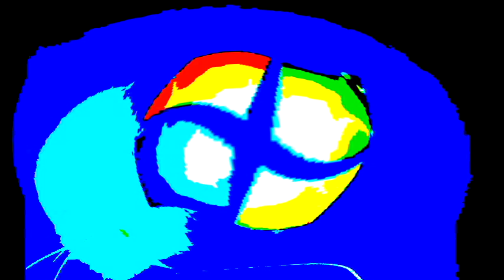Windows 7 Startup Logon NOW MY VIDEO Effects in G Major 210